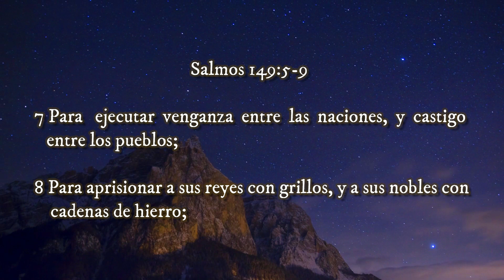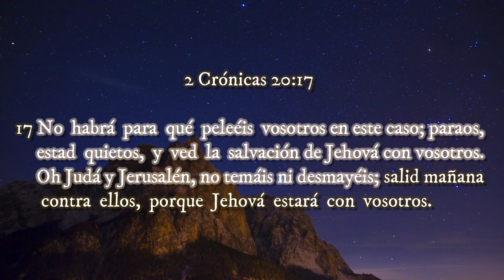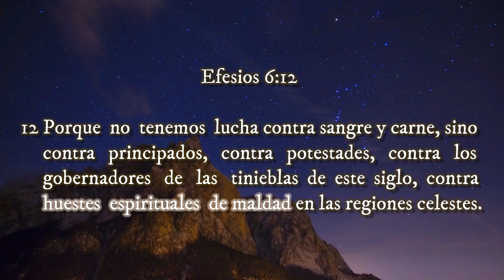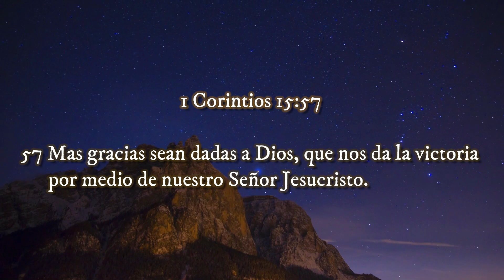¡REGOCIJO POR EL TRIUNFO! ▶ VOLVIENDO A SU PALABRA 🔰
◀ Reflexiones Cristianas ▶

‼Recomendado‼